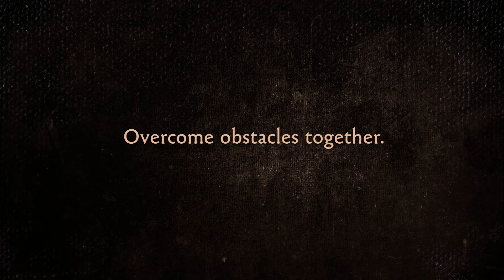Brothers: A Tale of Two Sons Remake | Launch Trailer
Brothers: A Tale of two Sons Remake is here! Remade with updated graphics, smoother controls and newly recorded music, Brothers is ready to play on Epic.

Do not miss this classic gaming adventure. It's an experience you'll never forget.

Brothers: A Tale Of Two Sons Remake is available now!